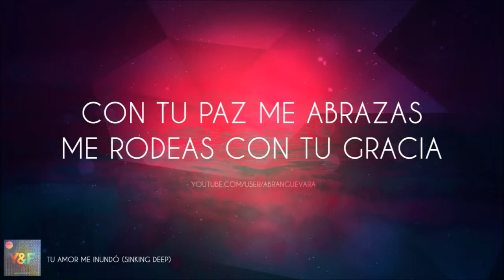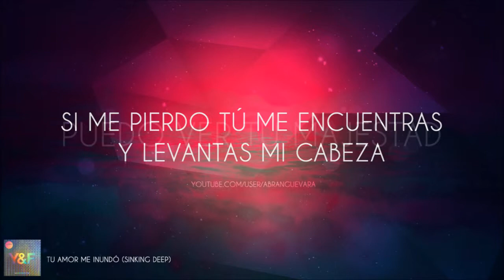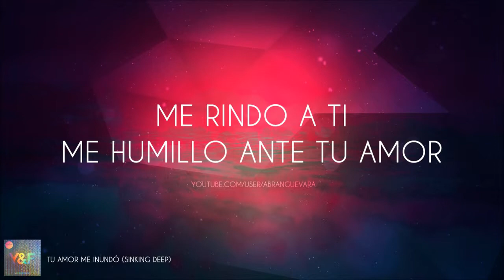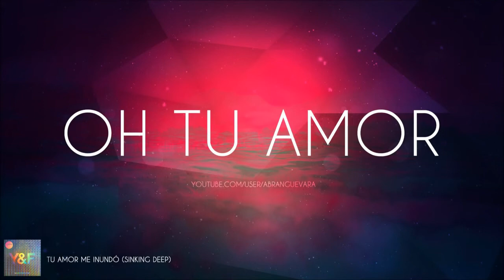Hillsong Young & Free - Tu amor me inundó (PALABRAS)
Vivía en la basura pero de ahí me cogiste y me limpiaste, estaba humillado pero mi rostro levantaste, deambulaba cual muerto pero vida me diste. SI EL AMOR DEL CRISTO NO LLENA EL CORAZÓN HUMANO NO HAY NADA QUE PUEDA HACERLO SINO SOLO QUIEN LO HIZO!